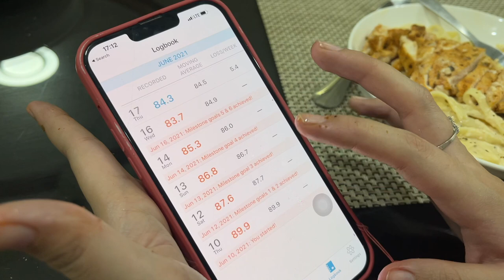HOW MY WIFE LOST 23 KGS | WHAT MY WIFE EATS IN A DAY FOR WEIGHT LOSS | VLOG 32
HOW MY WIFE LOST 23 KGS | WHAT MY WIFE EATS IN A DAY FOR WEIGHT LOSS | VLOG